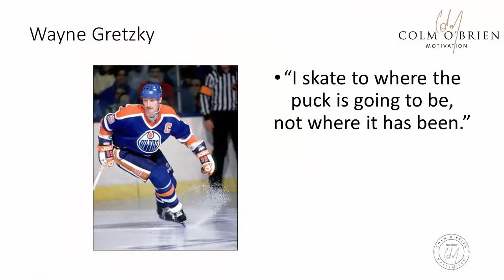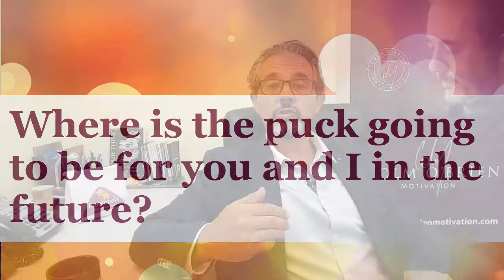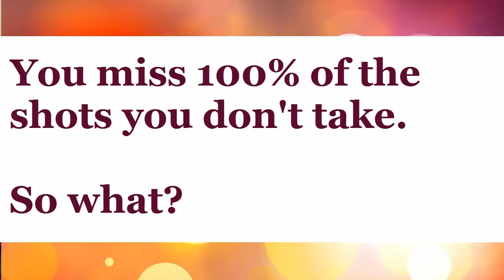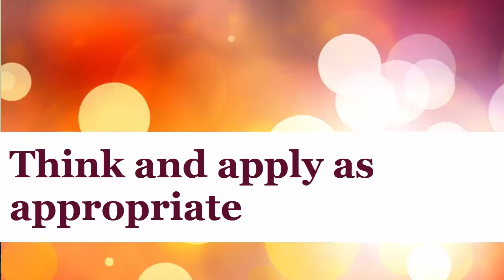Business lessons from an ice-hockey player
In this week’s ‘Coffee with Colm’ I discuss two 'Gretsky-isms' - two quotes from a world-class Canadian Ice Hockey Player and their relevance to your business life.
Wayne Gretsky is a Hall-of-Fame-recognised Ice Hockey Player and he shares some of the secrets as to how he got to be top of his game. I use those same secrets in business. Find out more..